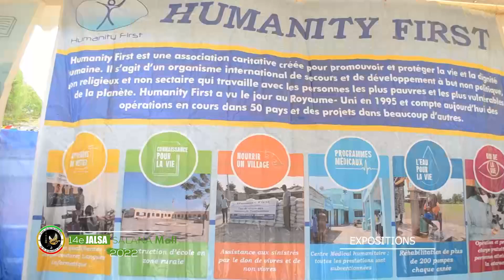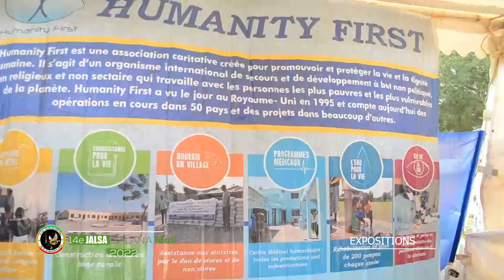14eme Jalsa Salana Mali // Jama'at Islamique Ahmadiyya Mali // 2022 //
La communauté musulmane Ahmadiyya est un mouvement de renouveau international dynamique et en croissance rapide au sein de l’islam. Fondé en 1889, il s’étend sur plus de 200 pays et compte des dizaines de millions de membres. Son siège actuel est au Royaume-Uni.

La communauté musulmane Ahmadiyya est la seule organisation islamique à croire que le Messie tant attendu est venu en la personne de Mirza Ghulam Ahmad (paix soit sur lui) (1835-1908) de Qadian. Ahmad (pssl) revendiquait être la seconde venue métaphorique de Jésus (pssl) de Nazareth et du guide divin, dont l’avènement avait été prédit par le Prophète de l’islam, Muhammad (que la paix et les bénédictions d’Allah soient sur lui). La communauté musulmane Ahmadiyya croit que Dieu a envoyé Ahmad (pssl), à l’instar de Jésus (pssl), pour mettre fin aux guerres de religion, condamner l’effusion de sang et rétablir la moralité, la justice et la paix. L’avènement d’Ahmad a provoqué une ère de renouveau islamique sans précédent. Il a débarrassé l’islam des croyances et des pratiques fanatiques en défendant vigoureusement les enseignements vrais et essentiels de l’islam. Il a également reconnu les nobles enseignements des grands fondateurs et saints religieux, dont Zoroastre (pssl), Abraham (pssl), Moïse (pssl), Jésus (pssl), Krishna (pssl), Bouddha (pssl), Confucius (pssl), Lao Tzu et Guru Nanak, et a expliqué comment de tels enseignements convergeaient vers le seul vrai islam.

La communauté musulmane Ahmadiyya est la principale organisation islamique à rejeter catégoriquement le terrorisme sous toutes ses formes. Il y a plus d’un siècle, Ahmad (pssl) a déclaré catégoriquement qu’un «jihad par l’épée» agressif n’a pas sa place dans l’islam. Bien au contraire, il a enseigné à ses disciples à mener un «jihad de la plume» intellectuel et sans effusion de sang pour défendre l’islam. À cette fin, Ahmad (pssl) a écrit plus de 90 livres et des dizaines de milliers de lettres; il a prononcé des centaines de discours et a participé à de nombreux débats publics. Ses défenses rigoureuses et rationnelles de l’islam ont secoué la pensée musulmane traditionnelle. Dans le cadre de ses efforts pour relancer l’islam, la communauté musulmane Ahmadiyya continue de répandre les enseignements de modération et de retenue d’Ahmad face à l’opposition amère de certaines parties du monde musulman.